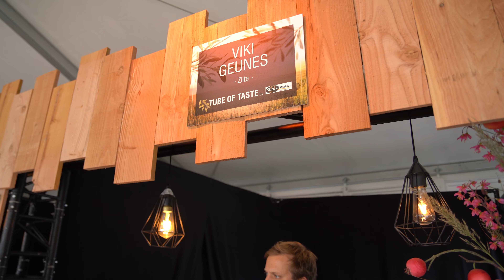Wezel Culinair 2022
Benieuwd naar wat er allemaal te beleven viel op Wezel Culinair tijdens de editie van 2022?
Je ontdekt het hier! En zet alvast het eerste weekend van september van 2023 in je agenda als je dit culinaire festival volgend jaar zeker niet wil missen!